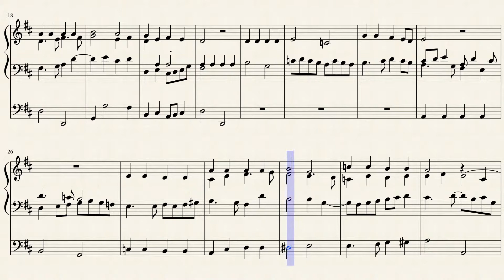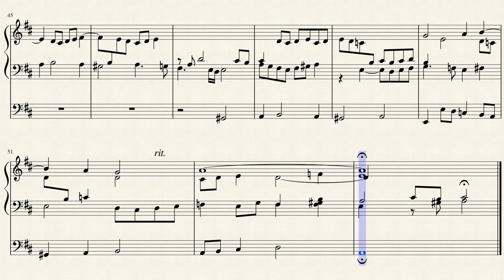Chorale: "Ehre sei dir, Christe, der du leidest Not" (BWV 1097) for Pipe Organ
The Neumeister Collection is a compilation of 82 chorale preludes found in a manuscript copy produced by Johann Gottfried Neumeister (1757–1840). When the manuscript was rediscovered at the Yale University in the 1980s it appeared to contain 31 previously unknown early chorale settings by Johann Sebastian Bach, which were added to the BWV catalogue as Nos. 1090–1120 and published in 1985.

This is another of the Bach chorale preludes unearthed in 1985 by Christoph Wolff, who discovered the Neumeister Collection at the Yale Library. Most of the Neumeister Bach works are believed to date to the years 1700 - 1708, and this one, "Ehre sei dir, Christe, der du leidest Not" (May You Be Praised, Christ, for You Suffer Pain), was probably written in the earliest years of that span. It exhibits the influence of both Pachelbel and Buxtehude and is somewhat unusual in its consistent use of what German writers call Vorimitation: thematic material is anticipated throughout the work in an imitative, fugue-like manner. For all its seemingly rigid formal qualities, this work presents the chorale theme in a majestic and imaginative way, growing from modest textures at the outset to grander and more colorful ones later on. As the work progresses, its mood takes on a more ecstatic manner, the music a fuller and more complex character. In the end, this approximately two-minute chorale prelude will likely strike Baroque enthusiasts as a compelling even if still youthful work from the pen of the young Bach.

Although originally written for Organ, I created this Arrangement of the Chorale Prelude "Ehre sei dir, Christe, der du leidest Not" (May You Be Praised, Christ, for You Suffer Pain) BWV 1097 for Pipe Organ (2 Manuals & Pedals).